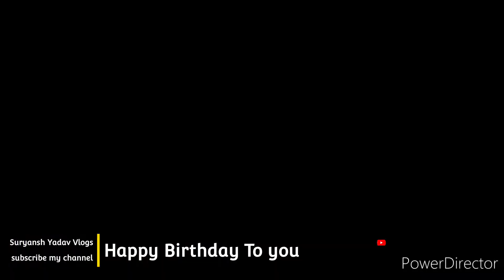birthday celebration//birthday party//happy birthday 🎂 ||birthday wishes